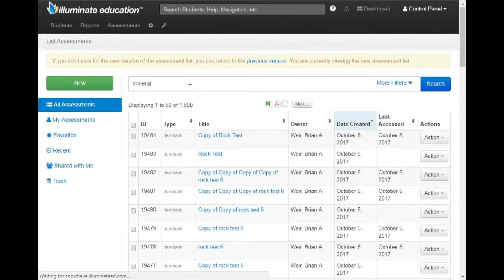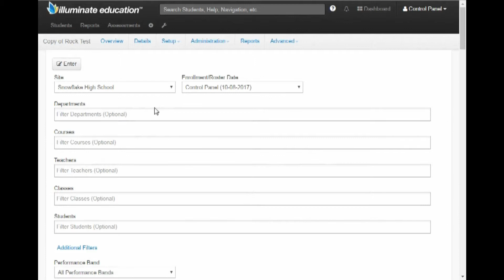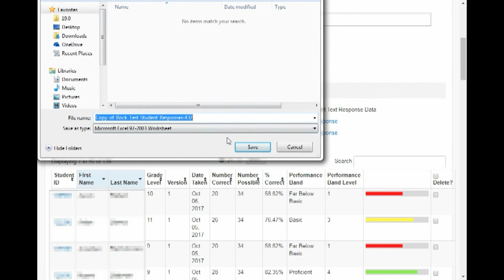Viewing Assessment Results in Illuminate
After students take an assessment in Illuminate, you will want to see their results.  This tutorial will demonstrate how to view results by class, by all or by students.  You will also see how to view results by ethnic background and how to see the most commonly missed questions so that you can instantly reteach students and find some misconceptions about those questions.